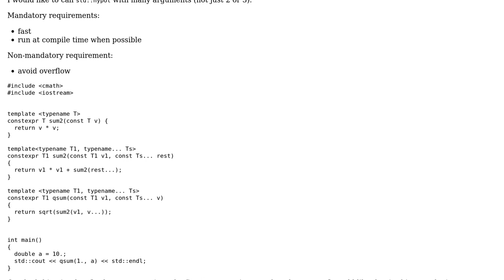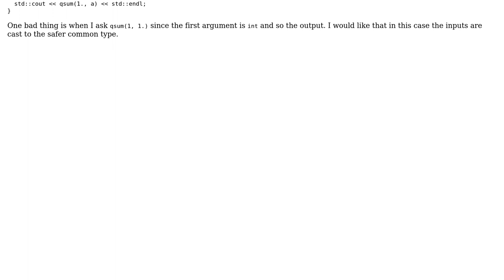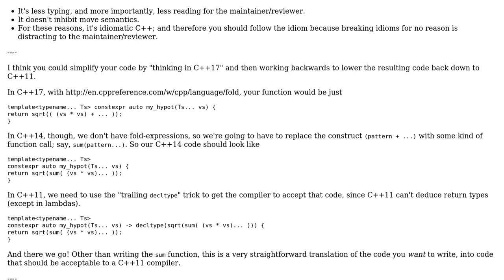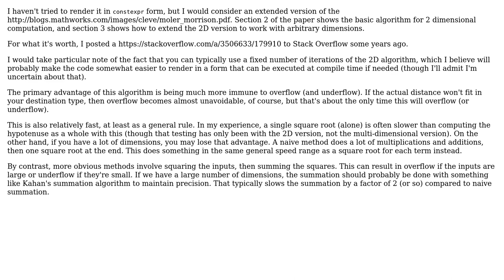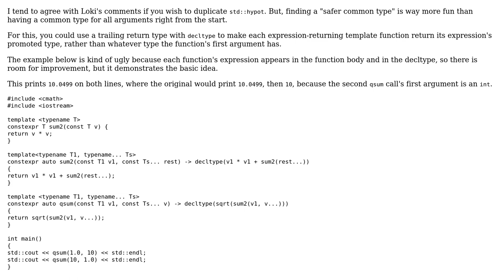Code Review: Extend number of arguments in std::hypot (3 Solutions!!)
Code Review: Extend number of arguments in std::hypot

With thanks & praise to God, and with thanks to the many people who have made this project possible! | Content (except music & images) licensed under CC BY-SA | Music | Images & others | With thanks to user Ruggero Turra user Quuxplusone user Jerry Coffin user Jamal user Christopher Oicles and the Stack Exchange Network Trademarks are property of their respective owners. You are responsible for your own actions.